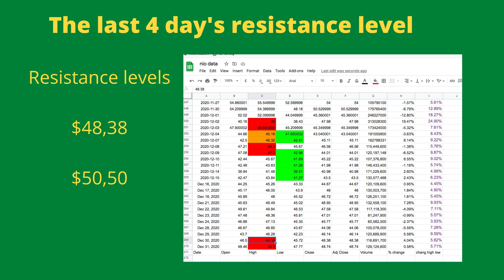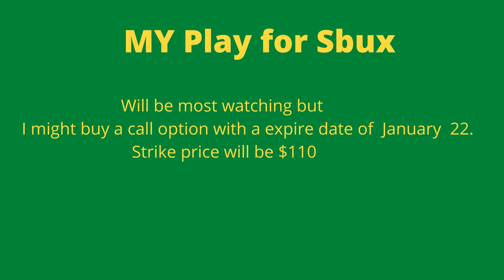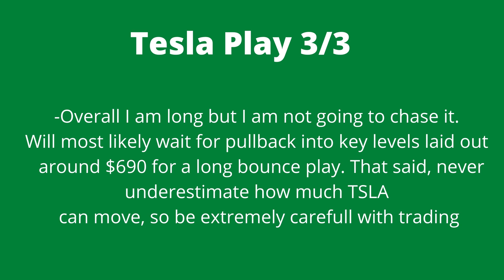Day Trading Set ups 4th January 2021: Nio options, Xpeng options, Starbucks options & Tesla options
Hi all,

In this video I am going to tell you my daytrading/swingtrades setups for Nio stocks, xpeng stock, Starbucks stocks and tesla stock price.

On some I will use options and on some I will just watch. Let's see how this weeks play is going to look like.